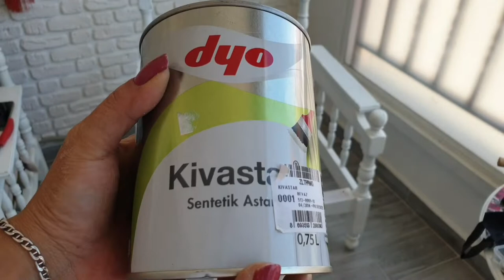Koltuk Döşeme Nasıl Yapılır / Tek Part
Merhaba; evde yapabileceğiniz harika bir çalışma ile sizlerleyim. döşemecide oldukça pahalı olan mobilyalarınızı el zımbası yada elektrikli zımba ile istediğiniz kumaşı seçerek döşeme yapabilirsiniz. sandalye koltuk ve daha fazlası . 3 bölümü bir araya getirip tek part halinde izlemek isterseniz bir öngörü oluşturabilirsiniz. detaylı işlemler için koltuk ve sandalye döşeme olarak geçmiş videolarımdan ayrıntıya ulaşabilirsiniz. o değerli vaktinizi kanalıma ve vdeoma ayırdığınız için teşekkür eder iyi izlemeler dilerim. kanalıma destek için abone olmayı ve bildirim zilini açmayı unutmayın :)

BU KANALDA:  kolay, kaliteli, (uzun yıllar kullanabileceğiniz) geri dönüşüm, kendin yap, tasarım, boyama, dekorasyon, dekor, el işi, örgü, takı, su kabağı, aydınlatma, tamir, bakım onarım , ev ile ilgili bir çok araştırma sonuçlarımıza ulaşabilirsiniz, Her bir video sizin için özenle hazırlanmış olup alt yapısı TAMAMEN  profesyonel araştırmalara dayalıdır.